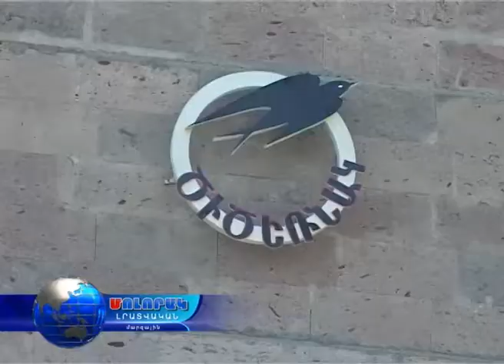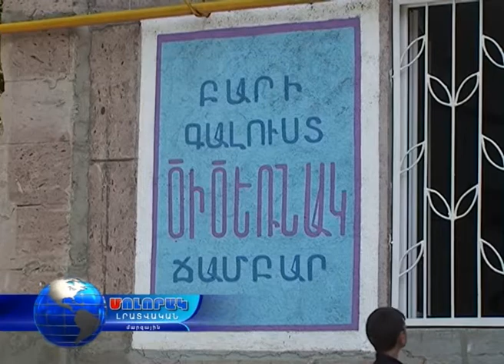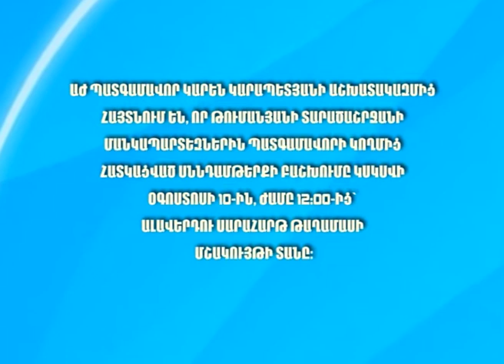Մոլորակ լրատվական գլխավոր թողարկում 08.08.16